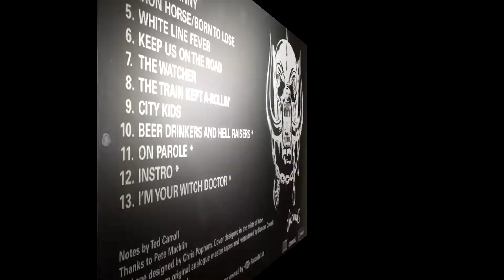TOP 20 MOTORHEAD 💥Lo Mas Destacado de Lemmy Kilmister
Llega el top 20 con lo mejor de Morothead. Un especial con lo mas destacado del genial Lemmy Kilmister para no perderselo.

• Overkill
• Stay Clean
• No Class
• Loser
• Iron Fist
• Bad Religion
• Hellraiser
•  You Better Run
• Orgasmatron
• Deaf Forever
• Don’t let Daddy Kiss Me
•  We Are The Road Crew
• The Chase Is Better Than the Catch
• Motorhead
• Killed By Death